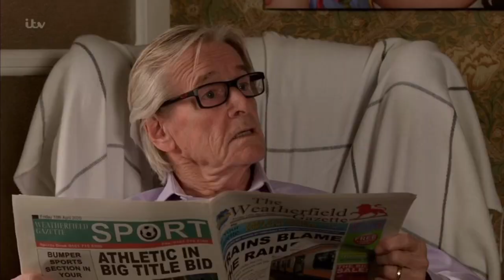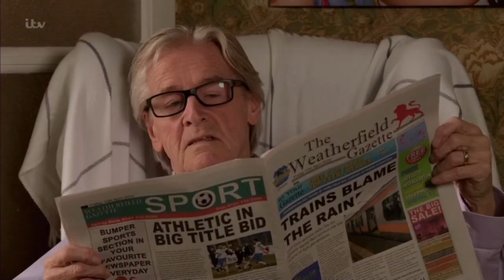Tracy Barlow - 27th April 2020